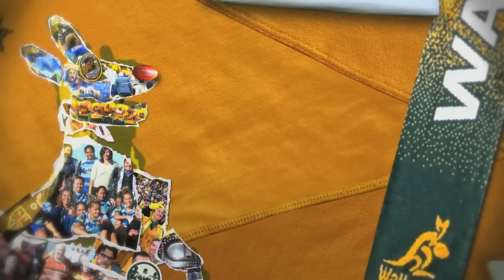The Call of the Wallaby Ep5 Sneak Peek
The Call of the Wallaby is hitting full throttle in the run up to Bledisloe 1. Here's a sneak peek at tonight's Episode, Fox Sports 1, 7pm.